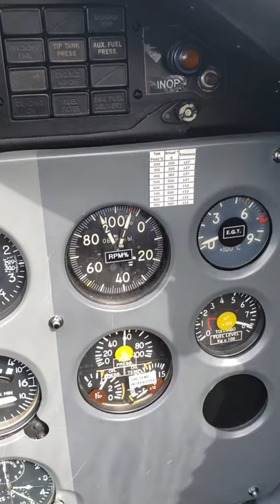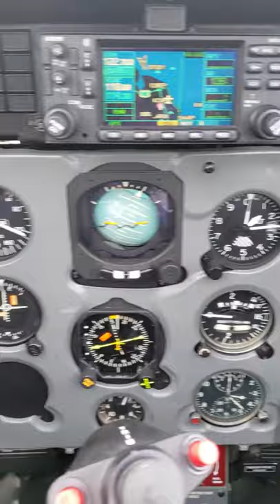L39 sonny Callahan AL